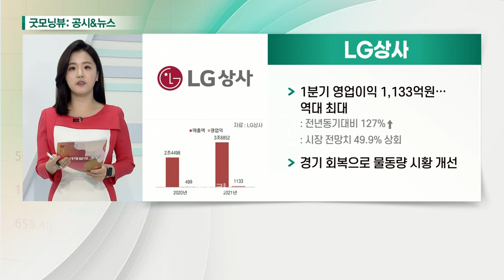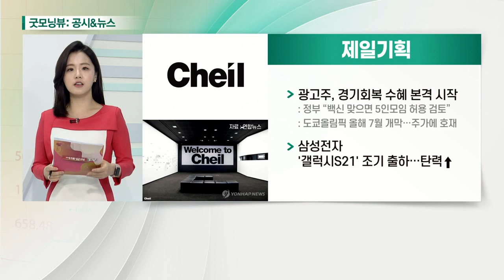LG상사, 제일기획, 삼성카드, 카카오_공시&뉴스 (20210413)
- 1분기 영업이익 1,133억원… 역대 최대: 전년동기대비 127%↑
: 시장 전망치 49.9% 상회
- 경기 회복으로 물동량 시황 개선

- 광고주, 경기회복 수혜 본격 시작: 정부 “백신 맞으면 5인 모임 허용 검토”
: 도쿄올림픽 올해 7월 개막… 주가에 호재
- 삼성전자 '갤럭시S21' 조기 출하… 탄력↑

- 지난달 카드 이용금액 급증 : 3월 개인카드 이용금액… 전년대비 약 15%↑
- 오프라인 소비 증가세
- 주가 3개월 내 최저점 기록 후 완만한 상승

- 카카오엔터, 내년 뉴욕증시 상장 고려: 20조 원 평가 기대: 올해 1조 원 투자 계획
- 카카오엔터 지분율 68.71%
- KB證 “실적 성장과 상장 모멘텀 모두 가진 종목”